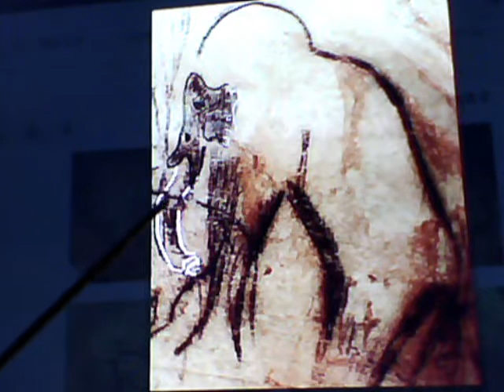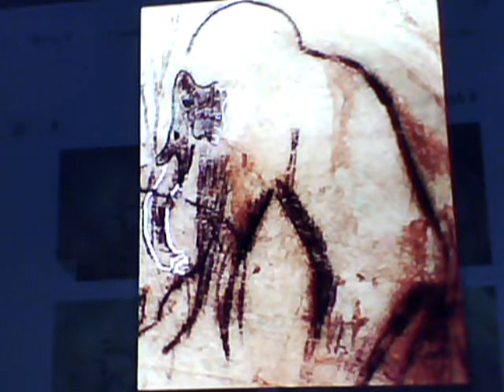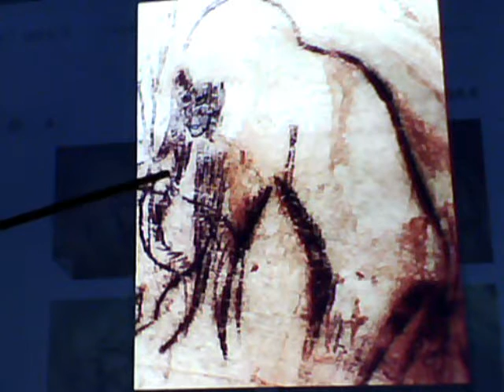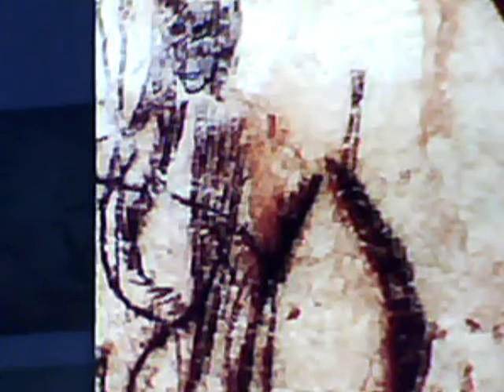French Experts Are Wrong! Ancient Perch Merle Cave Drawings Decoded By Gerone Wright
Look closely at the Perch Merle French Cave Drawing. Note that everything I pointed out in this video is true and correct! The creature that experts have misidentified to be a wooly mammoth is actually a ape/humans shown in multiple stages and forms of mutation. The human figures are ancient blacks which I discovered to have inhabited all global regions of our world. They created all mankind by altering their  own DNA though genetic manipulation with animals. Our world population is artificially created and I hold key to how it was all achieved. I can continue to make similar discoveries because I am spiritually in tune with our creators. Gerone Wright